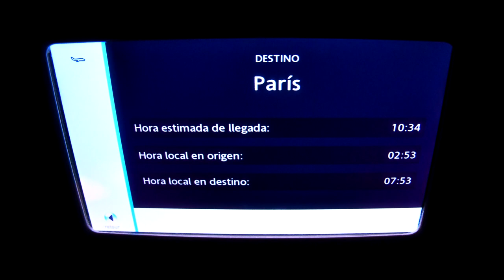Flight Punta Cana - Paris - Prague - Dominican Republic - Photo Slideshow